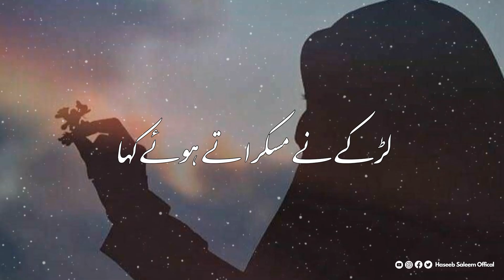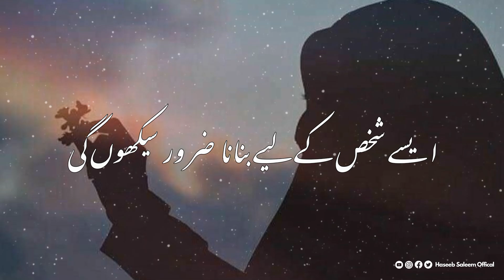Mera Ishq Mera Emaan | Story No.166 | Love Story | Sept 8, 2023 | Urdu & Hindi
Top Vedios!